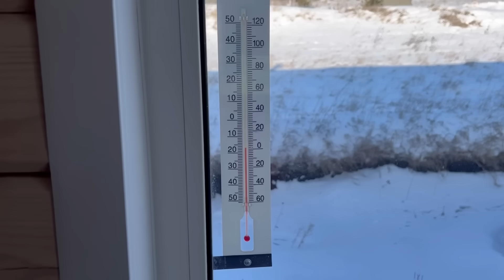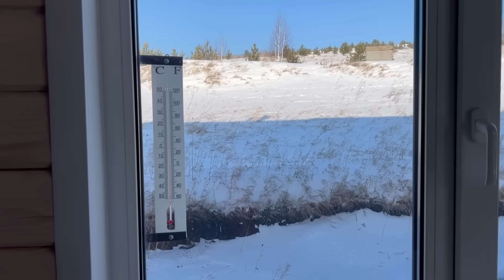Panther Luna and Venza show a new house😸🏠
BTC: bc1qgj8e790qrznr4lq59v03xyydyxm8fv7tf58wwj
ETH: 0xEA9bd6b75f0A8096Ea197D8837aB3c84be10FA60